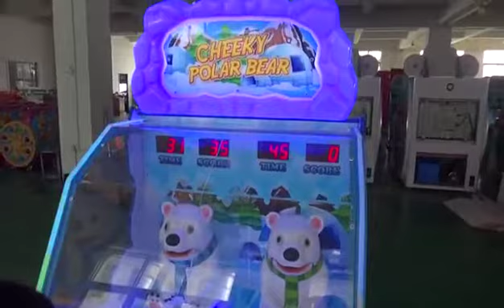Cheeky Polar Bear ( Ball shooting)